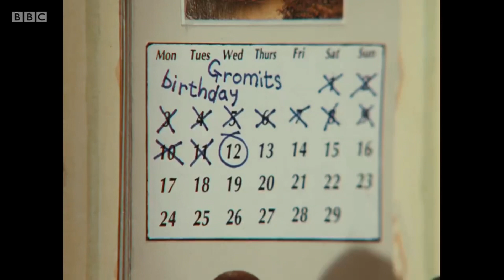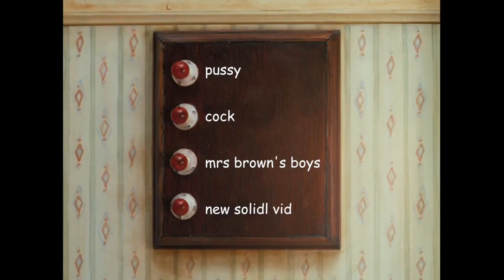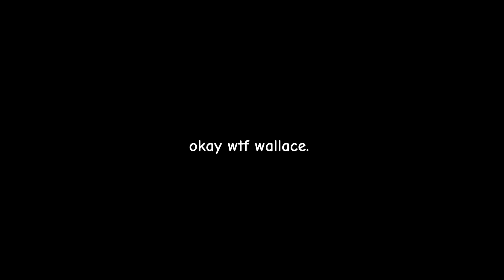[YTP] Wallace and Gromit | The Right Toast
It's Gromit's birthday and Wallace gets freaky.

leave a like or you cok cok cok

Wallace & Gromit is owned by Aardman.